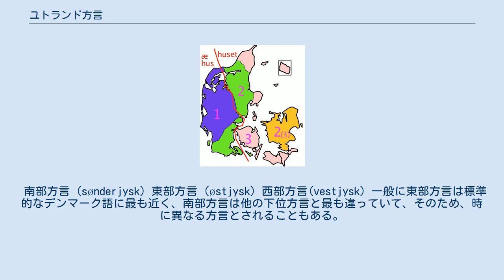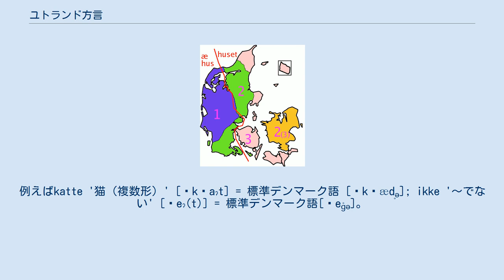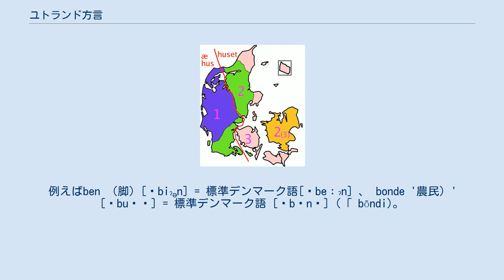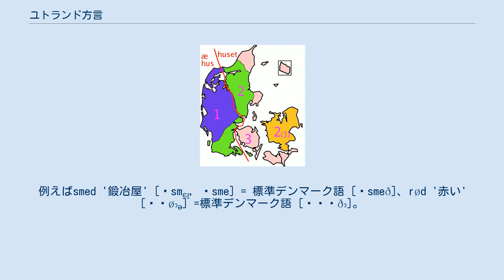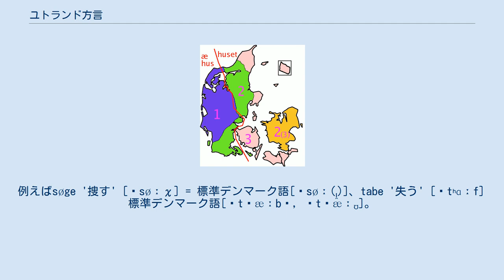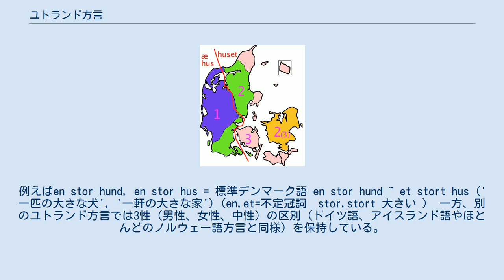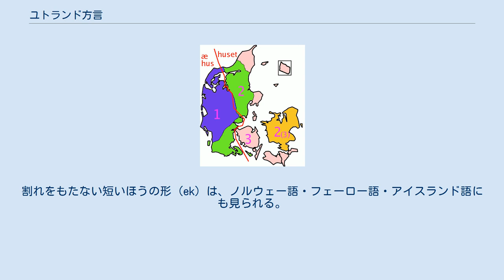ユトランド方言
ユトランド方言（ユトランドほうげん、デンマーク語：jysk、古くはjydsk）とはユトランド半島で話されるデンマーク語の西部方言。
 本稿では日本で定着している「ユトランド（方言）」という表記・読み方を用いる。
 ユトランド方言の下位方言はそれぞれいくらか異なっており、一般には主に3つの方言に分けられる。
 南部方言 (sønderjysk) 東部方言 (østjysk) 西部方言(vestjysk) 一般に東部方言は標準的なデンマーク語に最も近く、南部方言は他の下位方言と最も違っていて、そのため、時に異なる方言とされることもある。
従って、ユトランド方言はその定義によると実際には2つの異なる方言、一般的なユトランド方言（nordjysk（北部ユトランド方言）、さらに東部方言と西部方言に分かれる）とsønderjysk（南部ユトランド方言）である。
 ユトランド方言では語尾消失の傾向がある。
アクセントのない音節で北ゲルマン語群で本来iやaやuだったものが弱化したe [ə] を発音しない。
例としてkaste '投げる' [ˈkʰasd̥] = 標準デンマーク語 [ˈkʰæsd̥ə] (スウェーデン語 [ˈkʰasta] 西部ユトランド方言は古い2音節の単語においてpp, tt, kkの前で stød（声門閉鎖音の一種）を持つ。
例えばkatte '猫（複数形）' [ˈkʰaˀt] = 標準デンマーク語 [ˈkʰæd̥ə]; ikke '～でない' [ˈeˀ(t)] = 標準デンマーク語[ˈeɡ̊ə]。
他のデンマーク語方言では閉鎖音の前や（本来的な）2音節の単語で短母音を持つことはない。
 最南端方言はstødを持たないが、スウェーデン語やノルウェー語のように2つのピッチを区別する、つまりアキュート・アクセント（上昇して下がる）とグレイヴ・アクセント（上昇して下がってまた上昇する）である。
例えば、hus '家' [ˈhúːs] = 標準デンマーク語 [ˈhuːˀs] ~ huse '家（複数形）' [ˈhùːs] = 標準デンマーク語 [ˈhuːsə] 北部ユトランド方言ではvは後舌母音の前で有声両唇軟口蓋接近音となる（最北端方言では前舌母音の前でも）、一方、標準デンマーク語ではvは唇歯接近音である。
例えば、vaske '洗う' [ˈwasɡ] = 標準デンマーク語 [ˈʋæsɡ̊ə]。
同方言ではv と j が語頭のhj 、hvの組み合わせで無声化する。
例えばhvem '誰' [ˈʍɛmˀ] = 標準デンマーク語[ˈʋɛmˀ], hjerte '心、心臓' [ˈçaɐ̯d̥, ˈçɑːd̥]= 標準デンマーク語[ˈjaɐ̯d̥ə]。
 長音のe,ø,oは最北端方言では二重母音化されてそれぞれ[iə, yə, uə]となる。
例えばben （脚）[ˈbiˀən] = 標準デンマーク語[ˈbeːˀn] 、 bonde '農民）' [ˈbuəɲ] = 標準デンマーク語 [ˈbɔnə] (「 bōndi)。
 長音のaとåは北部ユトランド方言ではそれぞれ[ɔː]と[oː]になる。
例えば、sagde'言った ' [ˈsɔː] = 標準デンマーク語 [ˈsæː(ə)], gå '行く、歩く' [ˈɡoːˀ] = 標準デンマーク語[ˈɡ̊ɔːˀ]. ユトランドのほとんどの場所では、ndは[ɲ]である (最北端方言では[ɲ]は鼻音化したものとしないものの両方ある）。
例えば finde '見つける' [ˈfeɲ] = 標準デンマーク語[ˈfenə]。
 スカンジナヴィア語の母音の後ろのtは西部方言、南部方言で[ʁ]、いくつかの東部方言で[ɪ̯]となる。
例えばmad '食事' [ˈmaʁ, ˈmaɪ̯] = 標準デンマーク語 [ˈmæð]。
 スカンジナヴィア語の母音の後ろのdは[ɪ̯]もしくは無音（特にøの後）となる。
例えばsmed '鍛冶屋' [ˈsmɛɪ̯, ˈsme] = 標準デンマーク語 [ˈsmeð]、rød '赤い' [ˈʁøˀə] =標準デンマーク語 [ˈʁɶðˀ]。
 南部ユトランド方言ではスカンジナヴィア語の母音の後ろの p, k が語末で[f, χ]となる。
標準デンマーク語の場合はb, gである。
例えばsøge '捜す' [ˈsøːχ] = 標準デンマーク語[ˈsøː(ɪ̯)]、tabe '失う' [ˈtʰɑːf] = 標準デンマーク語[ˈtˢæːbə, ˈtˢæːʊ]。
南ユトランドの北部では、母...